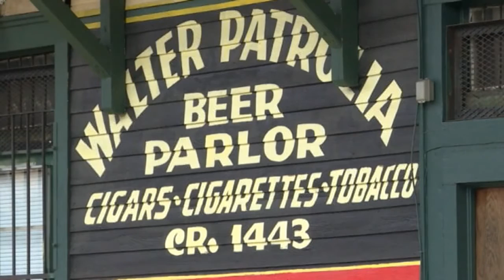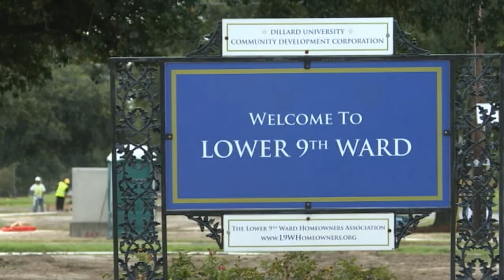NEW ORLEANS DIEZ AÑOS DESPUÉS DEL HURACÁN KATRINA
24 AGO 2015.- Hector Polo conduce y produce "REPORTE INTERNACIONAL" desde México.